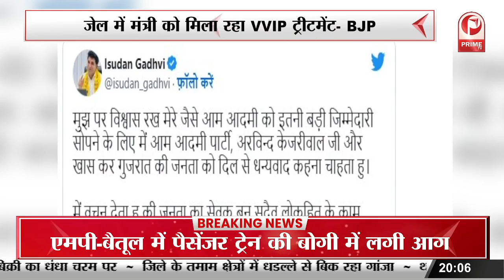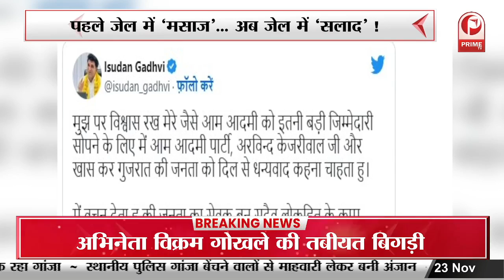MCD चुनाव से पहले AAP की बढ़ी मुश्किलें || Prime Tv